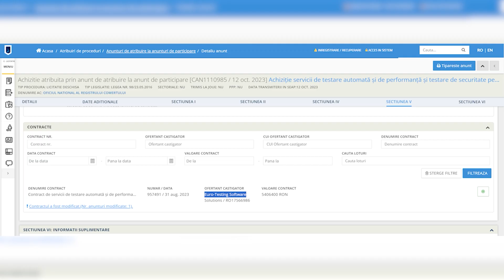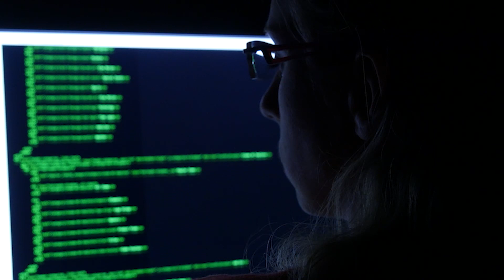Premiu Controversat: Cum o Companie Fără Experiență a Obținut un Contract de 5 Milioane de Lei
Contractul de un milion de euro de la Registrul Comerțului s-a dus către compania Euro Testing Software Sollutions care pentru numai jumătate din bani face mentenanța sistemului de la casa de asigurări de sănătate. Acesta era singurul contract încheiat de firmă în ultimii cinci ani de zile.
Lipsa de experiență nu i-a demoralizat pe oficialii de la Registrul Comerțului care pe 31 august au decis să acorde premiul de 5 milioane de lei către compania care are datorii totale de două ori mai mari decât valoarea contractului.
Serviciile trebuiau prestate în patru luni de zile. Cu toate acestea, după o lună și zece zile înțelegerea a fost modificată. Se specifică faptul că au fost modificate termenele, dar nu este cunoscută data la care serviciul va fi prestat în totalitate.
Modificarea ne arată și faptul că unele servicii sunt subcontractate. Așa aflăm că în testarea sistemului care gestionează toate firmele din România mai este implicată și compania Era Concept, o firmă cu o medie minusculă a cifrei de afaceri și cu sediul în localitatea ilfoveană Cioflinceni.